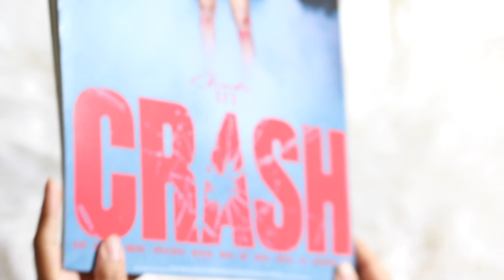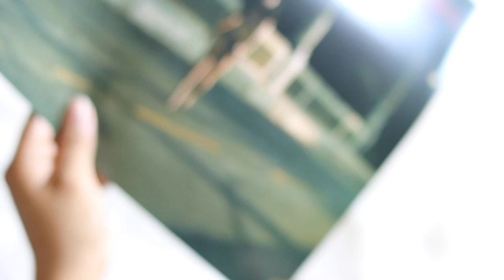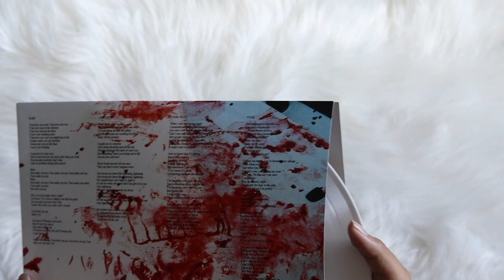charli xcx - crash (vinyl unboxing) | urban outfitters exclusive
unboxing of charli xcx album, crash. pressed on a solid white colored vinyl pressing, exclusive to urban outfitters.